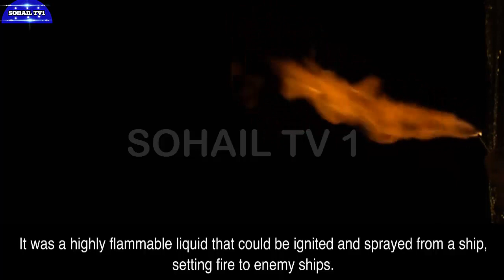Unveiling the Past: Top Ancient Technologies That Might Be Lost Forever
Your Query:
Welcome to a fascinating journey through time as we explore the ancient technologies that may be on the brink of disappearing forever. In this captivating video, we delve into a compilation of the top marvels of the past that face the risk of being lost to history.
From advanced engineering feats to ingenious inventions, these ancient technologies provide a glimpse into the innovation of civilizations that came before us. Join us as we unravel the secrets behind these remarkable creations and shed light on the challenges that threaten their preservation.
Our dedicated research and expert insights aim to not only showcase these incredible ancient technologies but also to raise awareness about the importance of their conservation. As we venture through time, we reflect on the knowledge that could be lost if we don't take action to protect these valuable pieces of our shared human heritage.
Prepare to be amazed and inspired by the ingenuity of the past and the potential impact on our future. Join us on this enlightening journey as we strive to ensure that the wonders of ancient technologies continue to inspire generations to come.
legacy! ✨

top 10
top 5
top ancient technologies that might be lost forever
lost technology of the ancients
ancient technologies far too advanced for their time
ancient technologies scientists still can't explain
7 ancient technologies far too advanced for their time
lost technologies of the ancient world
12 most ancient technologies scientists still can't explain
lost technology top 10